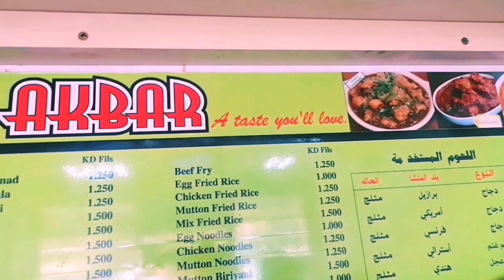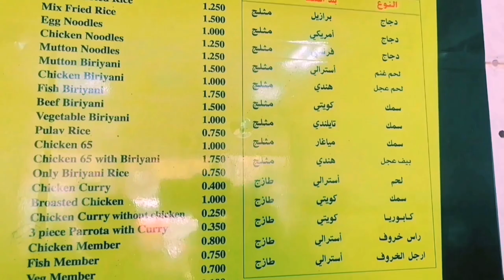AKBAR RESTAURANT | INDIAN' ARABIC & | CHINESE TAMIL friday special Dum Biriyani RIZWAN'S VIEW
AKBAR RESTAURANT
Indian arabic chinese
Friday special Dum Biriyani
{ AKBAR main Branch :
Hawally Blk - 201, Bldg-12,
Shop no, 1-Behind Masjid Othman.}
befrs,streetfood,foodreview,
foodblogger,foodandtravel,
yummy,foodie,nomnom,
travelvlogs,
funny vlogs,daily vlogs,
family vlogs,ss vlogs,
lifestyle